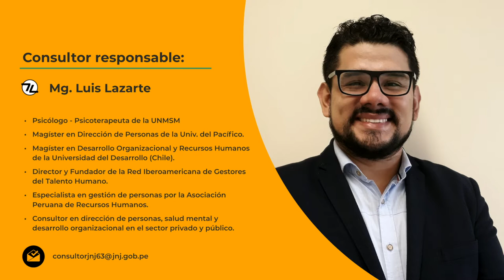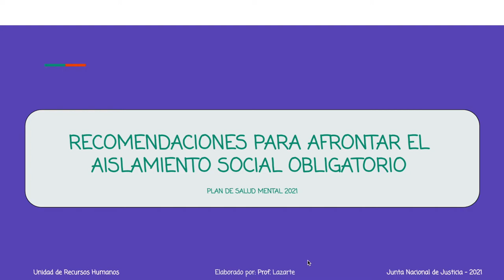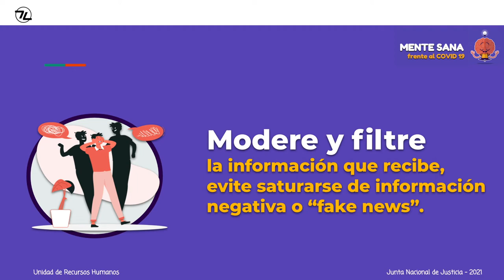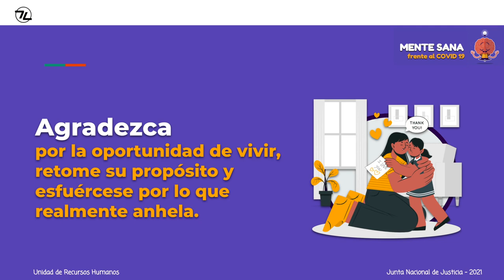MENTE SANA frente al COVID 19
5 recomendaciones para enfrentar el aislamiento social obligatorio durante la pandemia por COVID 19.